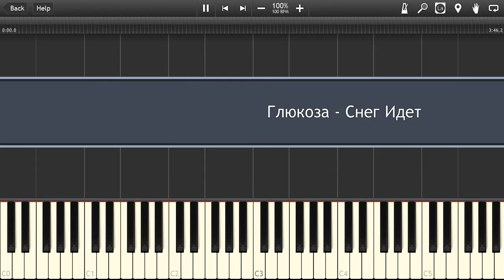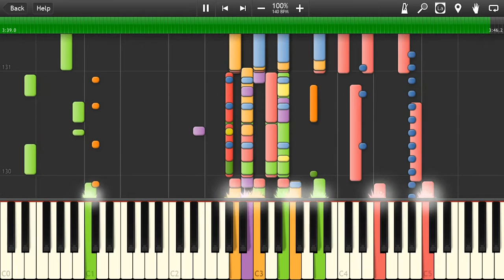Глюкоза - Снег Идёт на пианино (кавер)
Как играть на пианино Глюкоза Снег Идет Synthesia Piano Tutorial MIDI Instrumental Soundtrack

Здорова, народ! Рад вас приветствовать на своём канале MIDIes Mus. Здесь вы найдёте видеоуроки по игре на пианино популярных и не очень песен, пиано туториалы по играм и темам из фильмов и сериалов.  Для меломанов это просто пиано каверы. Прежде, чем просить midi файл, убедитесь, что видео набрало более 5000 просмотров, потому что только так окупаются мои старания. Если же вы реально хотите заполучить миди, то пишите в вк - договоримся, ссылка ниже, или же ищите в интернете, что вряд ли получится.

☆ Другая музыка из игр: 1P4fUX

☊ Глюкоза Снег Идет слушать бесплатно online на soundcloud: нет

☟ Вы можете скачать Глюкоза Снег Идет mp3: нет

☛ Скачать Глюкоза Снег Идет midi: {после 5000 просмотров дам ссылку}

✔Скачать ноты / piano notes / .PDF: {только миди}

➫ Глюкоза Снег Идет lyrics: нет

☺ Глюкоза Снег Идет official video: нет